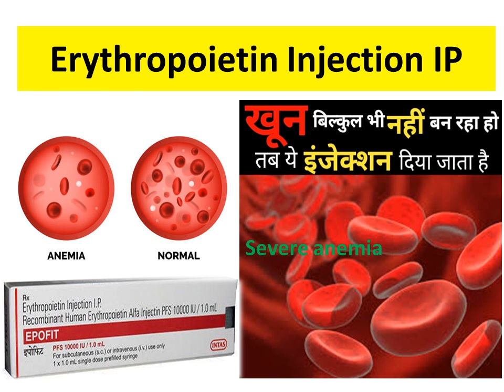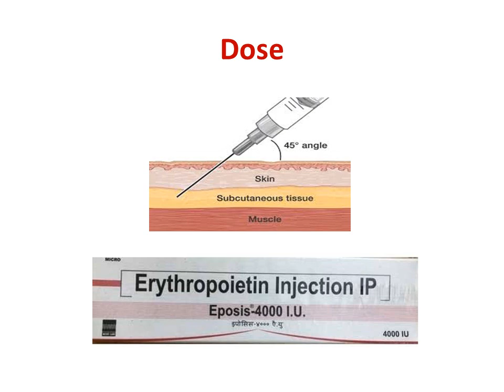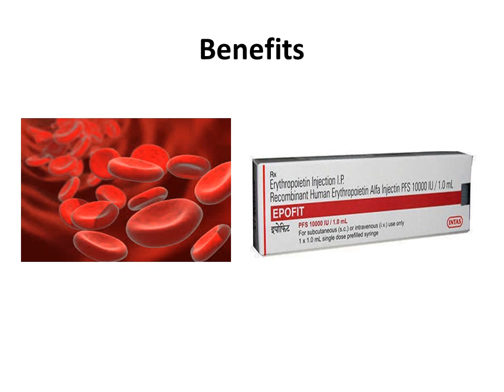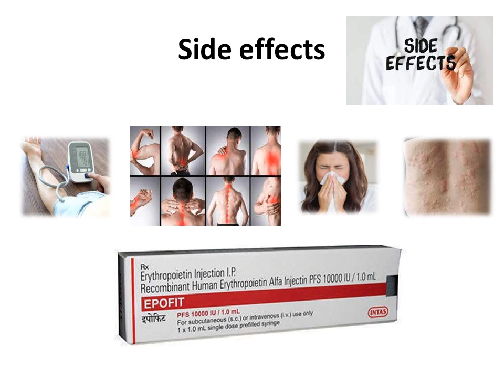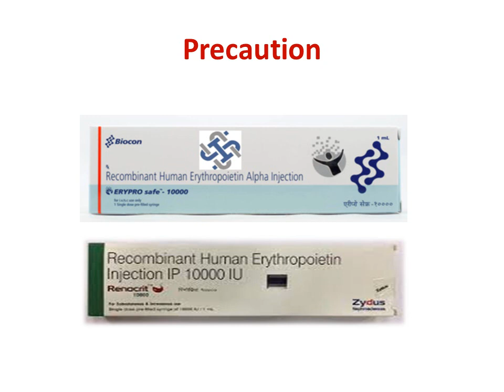Erythropoietin Injection IP || ब्लड जल्दी बढ़ाने का इंजेक्शन